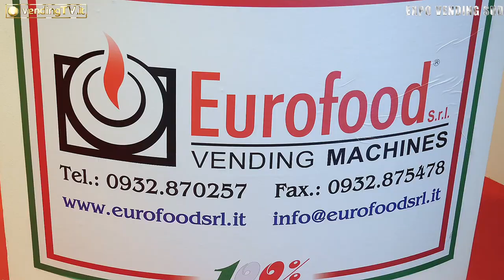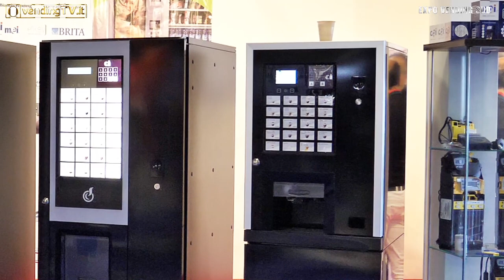EXPO VENDING SUD 2019 - Intervista con Roberto Di Noto di Eurofood srl